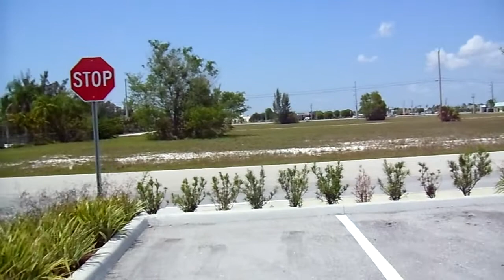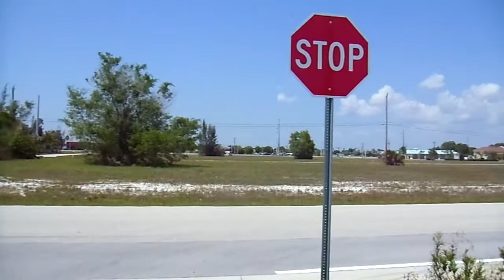LOTE DE 2 ACRES COMERCIAL,RENTA DE OFICINA EN CAPE CORAL